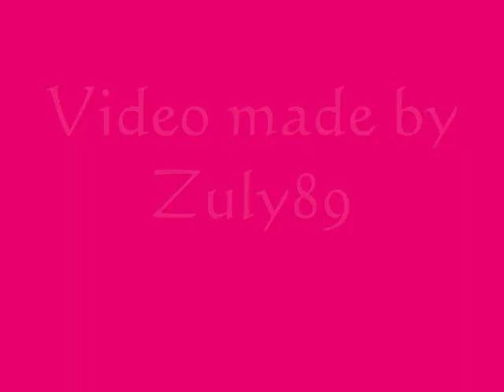New Moon Movie Update #5: Bella and Edward's First Scenes from the set **With Link To Photos***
New Moon Movie Update #5: Bella and Edward's First Scenes from the set

All photos belong to laineygossip.